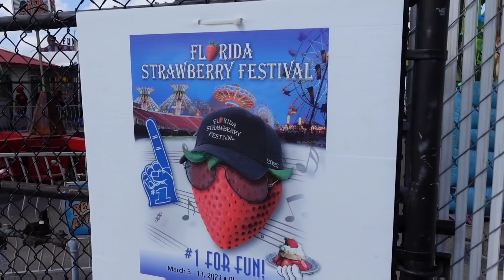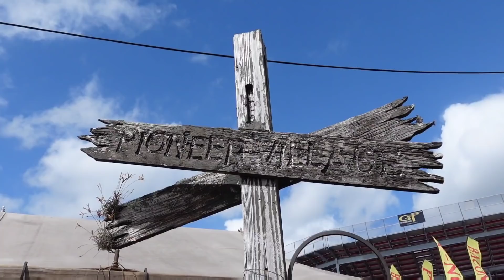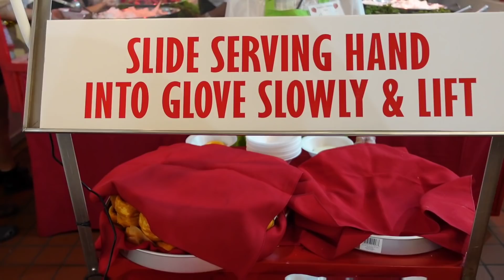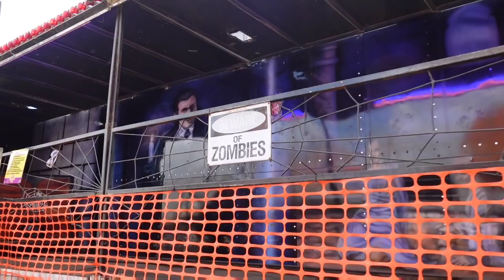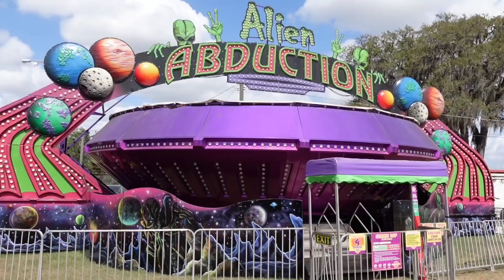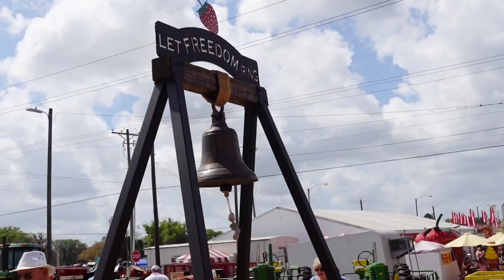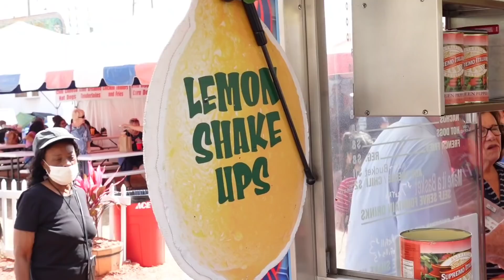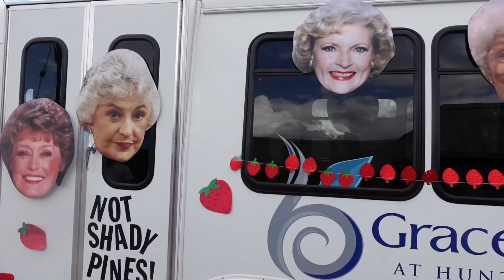Adam The Woo & I Laugh Our Way Through A STRAWBERRY FESTIVAL